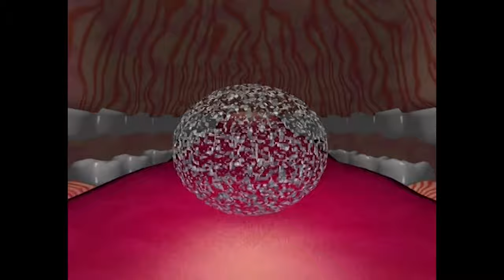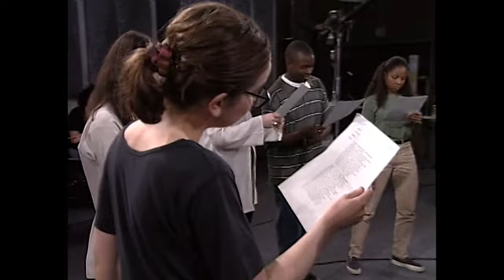Cicely Berry - Masterclass on Shakespeare 5 - Samuel Jackson - Helen Hunt - Jeremy Irons - 2004 - 4K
A five-part Masterclass series by Cicely Berry. Pesented by Jeremy Irons - "Apprentices": Samuel L. Jackson; Emily Watson; Helen Hunt; Robert Sean Leonard; Claire Danes; Blythe Danner; Cathy Tyson; Cherry Jones; Diane Venora; Kate Burton; Lenny James; Lindsay Duncan; Lolita Davidovich; Paul Jesson; Toby Stephens; Trellis Stepter; Victor Garber.

Cicely Berry was the Voice Director of the Royal Shakespeare Company (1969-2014) and the Voice and Text Coach as an instructor at London's Central School of Speech and Drama conduct a Masterclasss with workshops on verse and speech training. She is assited here by Andrew Wade from the RSC: Head of Voice (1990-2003).

Twenty actors from the United States and the United Kingdom meet in New York to explore the structure, imagery, meaning and power of Shakespeare’s language. Jeremy Irons introduces each part and describes its educational themes and instructional purpose.

Berry trained under Elsie Fogerty at the Central School of Speech and Drama, then based at the Royal Albert Hall, London. She was the voice director for the Royal Shakespeare Company from 1969 to 2014, and worked as a voice and text coach as an instructor at London's Central School of Speech and Drama. She conducted workshops all over the globe, including Korea, Russia, and Asia. Her work also extended to prisons, using Shakespeare as a vessel to find confidence in speaking and response to imagery. One of her earliest teachers was Barbara Bunch. In addition to her voice and text work in the theatre, she also did work in film, including serving as "dialogue coach" on The Last Emperor (1987); "dialogue coach" on Stealing Beauty (1996); and as "voice specialist" on Julie Taymor's 1999 film, Titus.

Our operating budget:
Board approval.